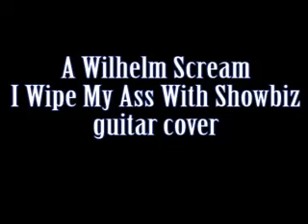A Wilhelm Scream - I Wipe My Ass With Showbiz (Cover)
A wilhelm Scream - I Wipe My Ass With Showbiz cover(guitar play along)
Audio recorded directly through Sonar 7 with GR3 and then synchronized with the video. That's why theres no ambient sound.
all credits to A Wilhelm Scream!

if you liked the videos i'll ask you -please, check out my band:
ps: we're from Brazil
thanks!